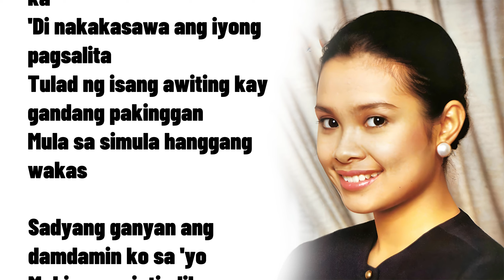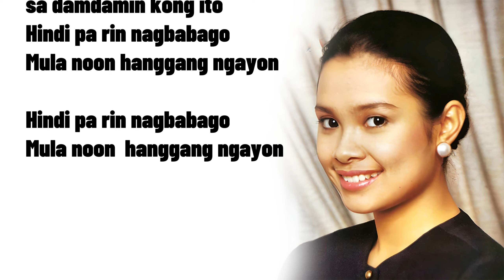Lea Salonga - Mula Noon Hanggang Ngayon (Lyric Video)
COMPOSER / LYRICIST: Boyet Palisoc